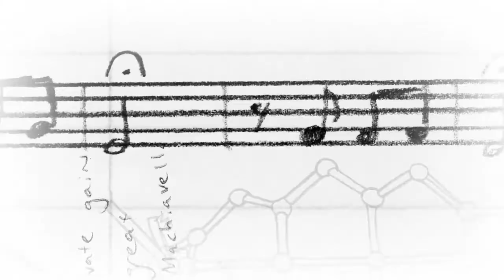Rhodes TV - Emmanuel John-Teye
Originally from Ghana, West Africa, Emmanuel is a sophomore majoring in biochemistry and molecular biology. When he first began looking at colleges, he knew he wanted to be in an environment with a good student-teacher ratio and a strong pre-med program. Rhodes is the perfect fit.

These days Emmanuel spends quite a bit of time immersed in science. From his biology and organic chemistry classes and labs to his internship at St. Jude Children's Research Hospital studying infectious diseases, he is acquiring valuable, hands-on experience in his chosen field every day.

Even with his hectic academic schedule, Emmanuel still finds time for many extracurricular activities.  He's an active member of the International Students' Organization, Rhodes Student Government, and the Black Student Association. He also plays intramural soccer, teaches swing and salsa dancing, and kick-boxing lessons. And to top it off, he's an accomplished musician -- playing the piano in several different jazz bands.